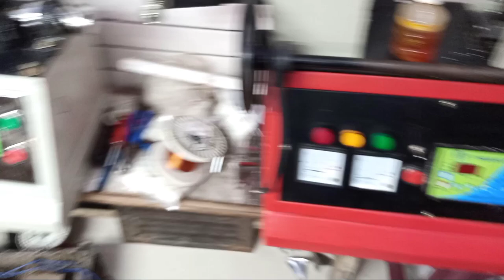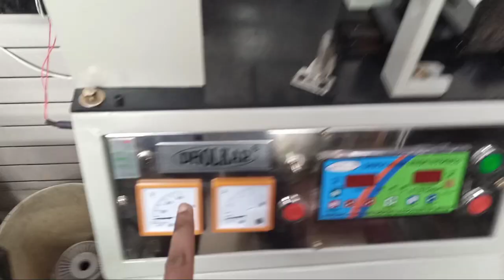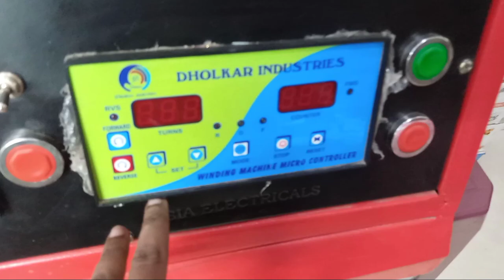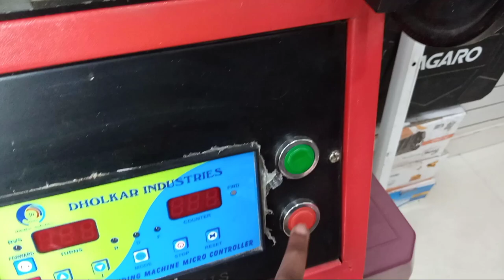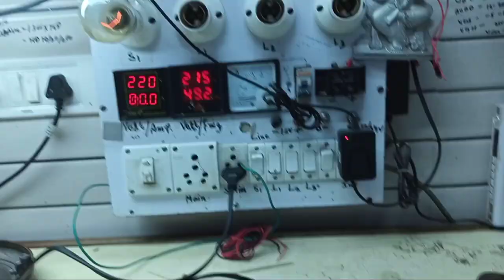Ceiling fan को बांधने से पहले ये Video जरूर देखे..